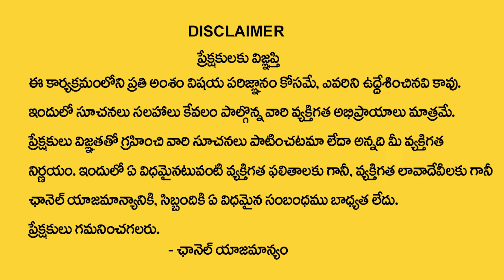సింహరాశి వారికి జూలై 18 తర్వాత 100% జరిగిదే ఇదే | simha rasi July Rasi | Rajan Nambudri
Watch Now ► సింహరాశి వారికి  జూలై  18 తర్వాత 100% జరిగిదే ఇదే | simha rasi July Rasi  | Rajan Nambudri

his month you will be emotionally strong. You can get great success on the basis of your strong will power. People will appreciate your behavioral skills. If you are looking for a new job or want to change it, then this month is quite favorable. You will be lucky in terms of love relationships. People working in government jobs can get important positions. Due to the blessings of Mars and Jupiter, students will pay special attention to their studies. There are chances of getting good results in competitive exams. People working in foreign companies can increase their income.